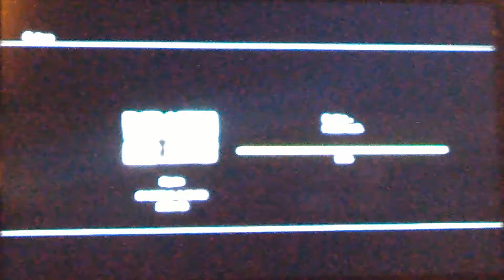RIVERWOOD: Speedaro play's SKYRIM episode 2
We head to the new riverwood and continue on our quest to save SKYRIM.